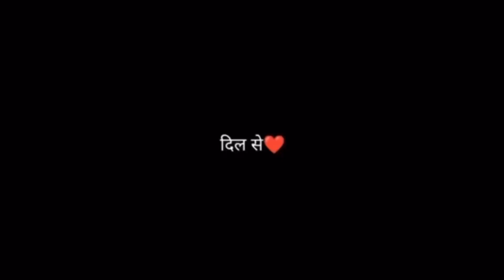Naturally Made Mother Mary Grotto | Chhattisgarh Tour | Village Life of Chhattisgarh ✨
Hey guys, hope you appreciate this video if not ENJOY fully.
Naturally Made Mother Mary Grotto 🙏🏼🥺😍| Village Life Of Chhattisgarh Vlog 3

Village Life Daily Evening Routine  Chhattisgarh || गांव की दिनचर्या

ABOUT ME:
Hi Everyone!
I'm Renu
I make youtube videos on fashion, beauty, food, travel, lifestyle, exploring shopping destinations & lots of other crazy stuff in my own way! Join me in this journey.

Musician: Marphologiya (No copyright)

Music